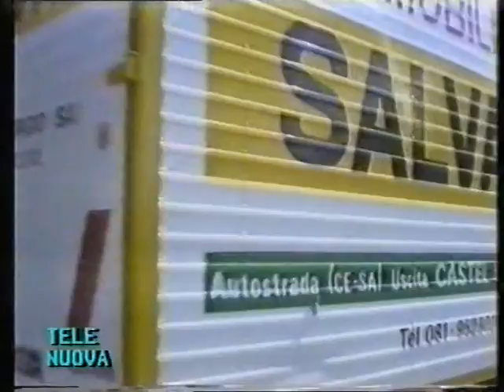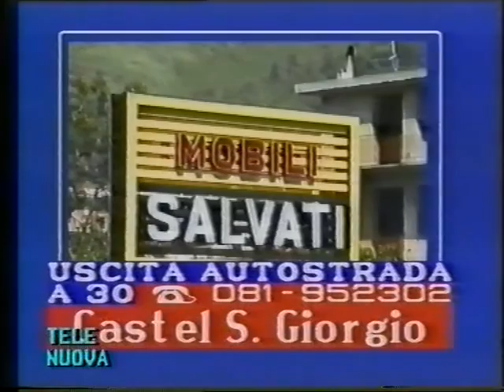Eccellenza 1991-92 Paganese - Libertas Alfaterna